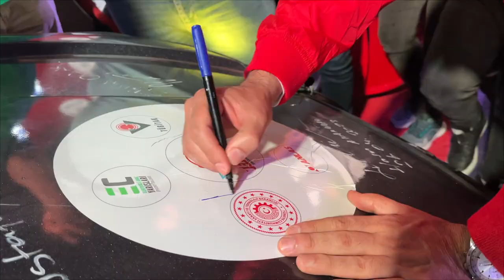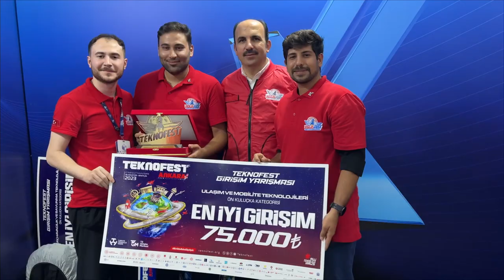Konya Ankara Teknofestte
Konya Büyükşehir Belediye Başkanı Uğur İbrahim Altay, 30 Ağustos – 3 Eylül tarihleri arasında Etimesgut Havalimanı'nda düzenlenen TEKNOFEST Ankara’yı son gününde ziyaret etti.

TEKNOFEST Ankara’da düzenlenen yarışmalarda şampiyonluk elde eden Konya Büyükşehir Belediyesi Kapsül Teknoloji Platformu takımlarındaki gençlerle bir araya gelen Başkan Altay, Konya Bilim Merkezi standını da ziyaret ederek 5 gün boyunca katılımcılar için sergilenen bilimsel faaliyetler hakkında bilgi aldı.

“GENÇLERİMİZE BAŞARILAR DİLİYORUM”

TEKNOFEST Ankara’ya çok yoğun bir ilgi olduğunu ifade eden Başkan Altay, “Biz de hem Konya Bilim Merkezi hem de Kapsül Teknoloji Platformu olarak katılımcılarla buluştuk. Bu yıl yine Kapsül Teknoloji Platformu’nun rekorlara imza attığı bir yıl oldu. 6 kategoride dört birinciliği kapsülden arkadaşlarımız kazandı. Konya, girişimcilik ve teknoloji konusunda da farkını öne çıkarıyor. İnşallah buradan çok güzel girişimcilerin hayata geçireceği projeler olacağına inanıyorum. Emeği geçen herkese teşekkür ediyor, gençlerimize başarılar diliyorum” ifadelerini kullandı.

KAPSÜL TEKNOLOJİ PLATFORMU İSTANBUL’DAN SONRA ANKARA’DA DA ÖDÜLLER ALDI

İstanbul TEKNOFEST’te Konya’ya 11 ödülle dönen Kapsül Teknoloji Platformu, Ankara TEKNOFEST’te de toplam 6 kategoride 12 alanın 4’ünde şampiyonluk elde etti. Konya'nın gururu olarak öne çıkan Kapsül Teknoloji Platformu, Türkiye'nin Milli Teknoloji Hamlesi'ne yönelik değerli katkılarıyla dikkat çekiyor.

Dünya’nın en büyük bilim ve teknoloji etkinliklerinden biri olan TEKNOFEST'te Kapsül, girişimcilik alanında ve Deneyap Kart Yarışması’nda başarıları ile adından yine söz ettirdi. 6 kategoride 12 alanın 4’ünde birincilik ve üçüncülük elde eden Kapsül, TEKNOFEST’in en başarılı kurumu oldu.

Kapsül 9 finalist takımından ön kuluçka programında; Ulaşım ve Mobilite Teknolojileri birincisi CarryVibe; Uzay, Havacılık ve Savunma Teknolojileri birincisi Tulpar; Eğitim Teknolojileri birincisi KiDoSe; Pre TakeOff Yarışında ise Eğitim Teknolojileri birincisi Kidlab; Uzay ve Havacılık Teknolojileri üçüncüsü Kapsül Su Altı Teknolojileri ödüllerini almaya hak kazandı.